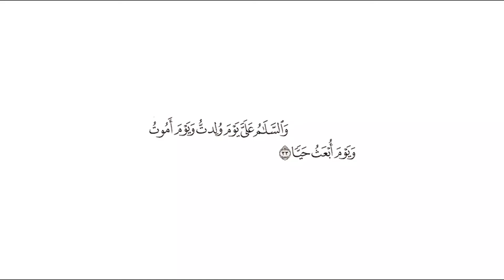تفسير قوله تعالى: {والسلام علي يوم ولدت ويوم أموت ويوم أبعث حيا} [مريم : 33]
المختصر في تفسير القرآن الكريم: والأمان من الشيطان وأعوانه عليّ يوم ميلادي ويوم موتي ويوم بعثي حيًّا يوم القيامة، فلم يتخبّطْني الشيطان في هذه المواقف الثلاثة الموحشة.